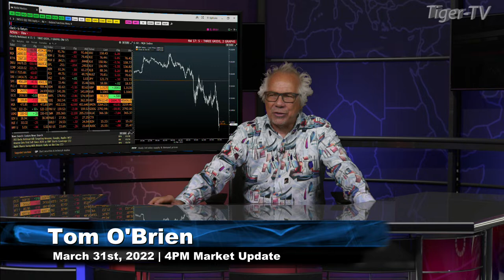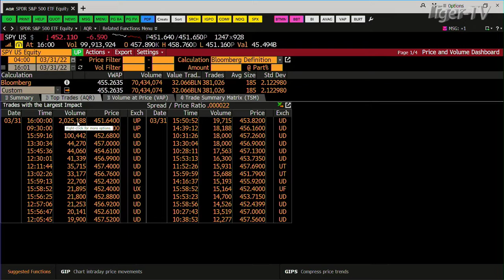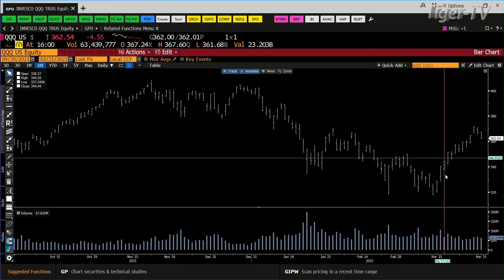March 31st, 4PM ET Market Update on TFNN - 2022